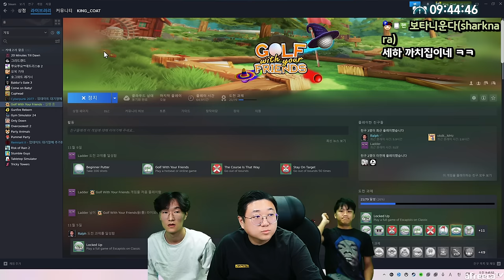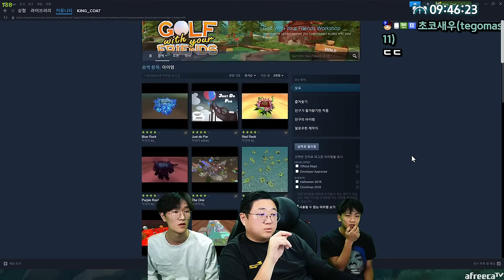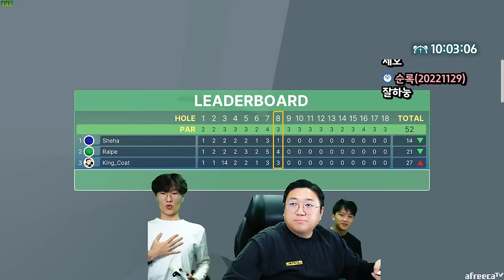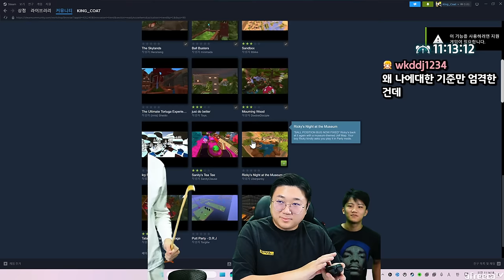돌아온 쌩로낄라아일락 3인골프게임 (23.11.15-8)